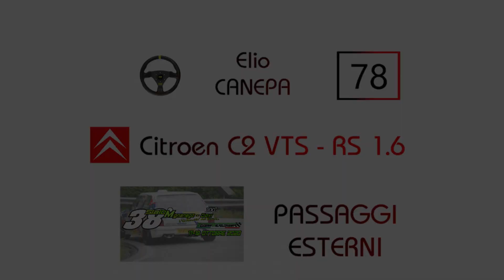38° Slalom Mignanego-Giovi 2020 E.Canepa C2 RS 16 1°di classe - Passaggi esterni